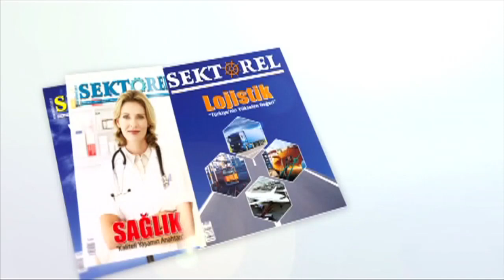"Arsuz'da hastane yeri tamam"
Arsuz Belediye Başkanı Nazım Culha ilçe sınırları içerisinde sağlık Bakanlığı başta olmak üzere ilgililerden hastane yapmaları çağrısında bulundu.